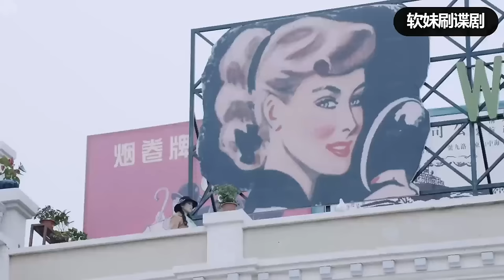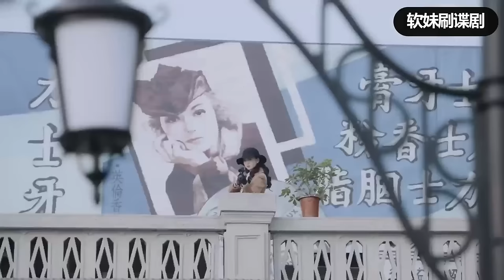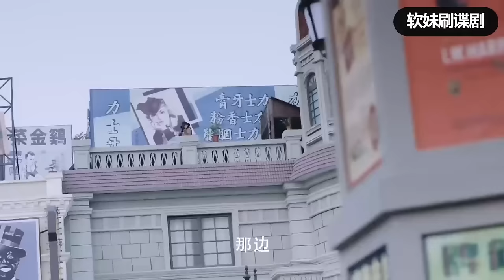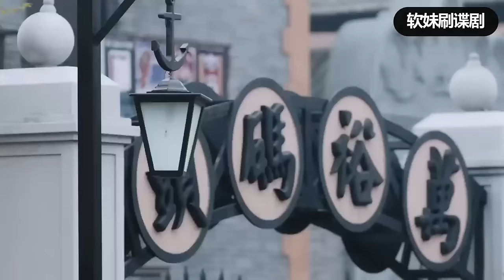【女特工電影】天降正義，最強女特工英勇出擊，以一敵百奪回失竊黃金#功夫#動作#action